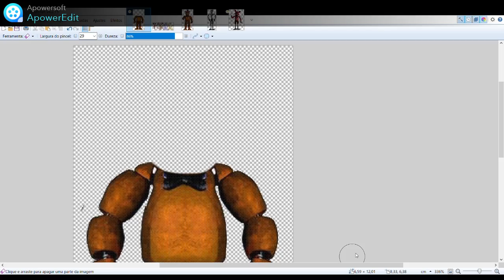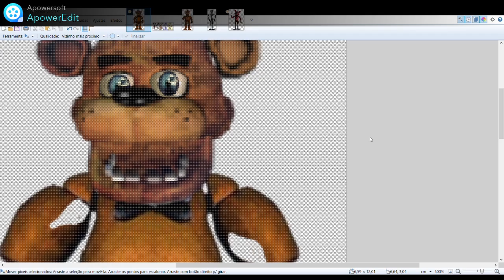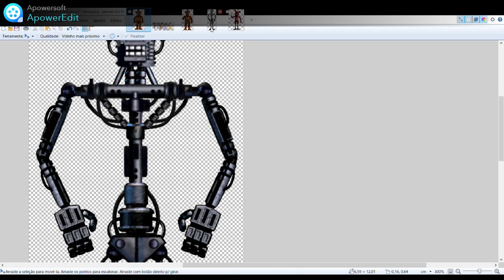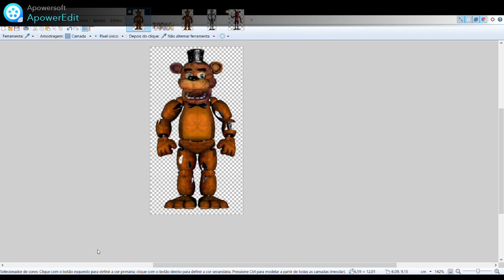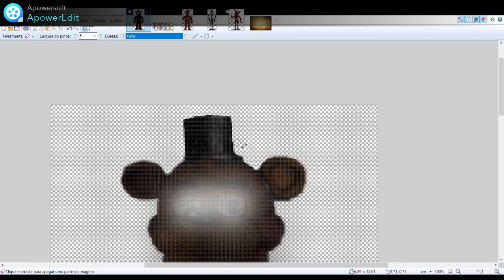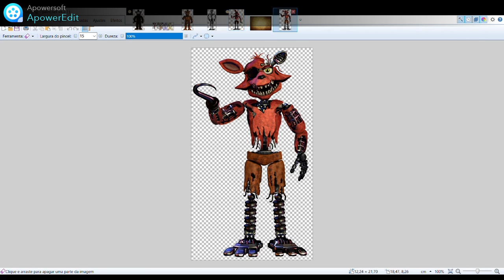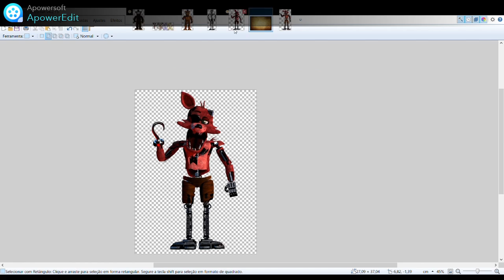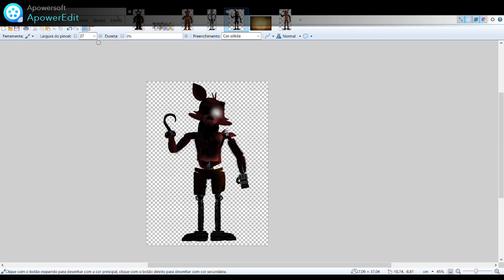[FNAF] [Speed Edit] Whitered Classic Animatronic Part 2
In Part 2 of the Whitered Classic Animatronic series, I continue enhancing the designs of these iconic characters, giving them a darker and more intense appearance. Watch as I bring new details to life, perfect for the Five Nights at Freddy's universe.